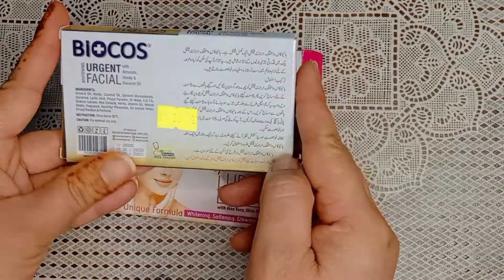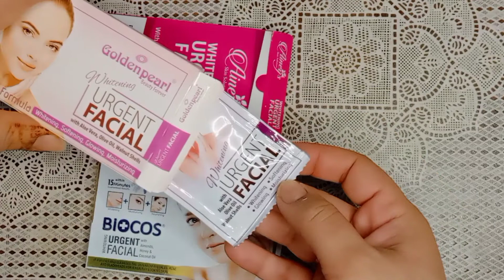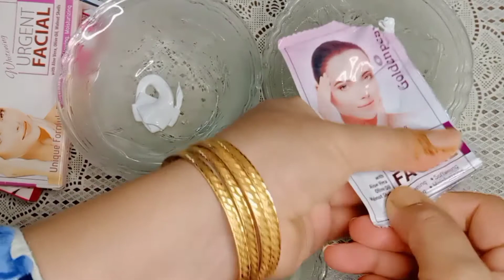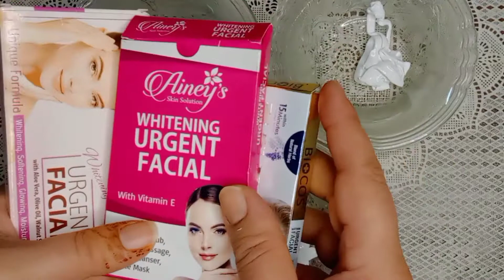Super Glowing facial like parlour || Best parlour facial boys & girls